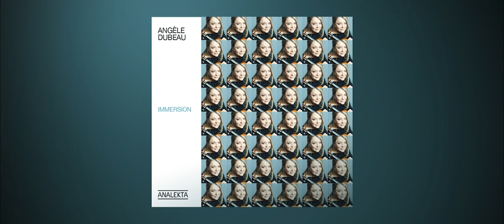Armand Amar: Human by Angèle Dubeau & La Pietà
“An album that features composers whose music speaks deeply to me. Music in which I have found a refuge and a wellspring of goodness. Music that is sometimes imbued with finesse, or even purity, fragility, or with meditative gentleness and that can provide an introspection into one’s emotions. An IMMERSION in oneself. Bravo to the wonderful musicians of La Pietà who, through their talent and their sensitivity, brilliantly accompanied me in this immersion.”
 — Angèle Dubeau, O.C., C.Q., O.M.

 « Voici un album qui met en lumière des compositeurs dont la musique est venue me chercher. Où j’ai trouvé un refuge, une bulle musicale bienfaisante. Des musiques tantôt empreintes de finesse ou encore de pureté, de fragilité ou de douceur méditative. Un plongeon intérieur dans ses émotions. Une IMMERSION en soi. Bravo aux merveilleuses musiciennes de La Pietà qui, par leur talent et leur sensibilité, m’ont brillamment accompagnée dans cette immersion. »